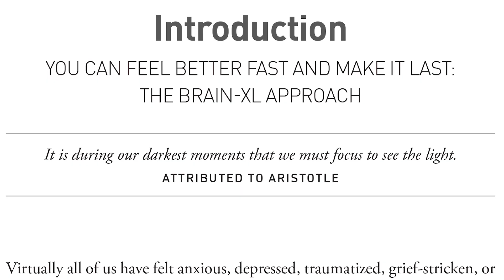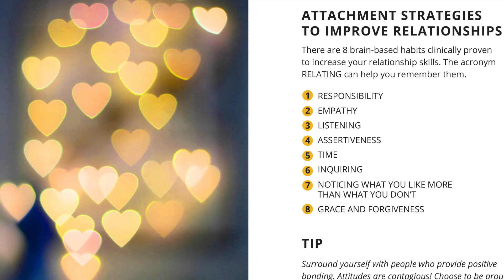Feel Better Fast and Make It Last! | Dr. Daniel Amen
FEEL HAPPIER, MORE OPTIMISTIC, AND RESILIENT FAST!
We’ve all felt anxious, sad, grief-stricken, stressed, angry, or hopeless at some point in life. It’s how you respond to these challenges that will make all the difference in how you feel.

Self-medicating with
FOOD, DRUGS AND ALCOHOL
RISKY SEXUAL BEHAVIOR
SHOPPING
TV, VIDEO GAMES, AND THE INTERNET
may give temporary relief from feeling bad, they only prolong and exacerbate the problems—or cause other, more serious ones.

There is a better way, and it starts by focusing on our brain health.
In Feel Better Fast and Make It Last, you’ll discover powerful brain-based strategies to quickly gain control over anxiety, worry, sadness, stress, and anger, strengthening your resilience and giving you joy and purpose for a lifetime.